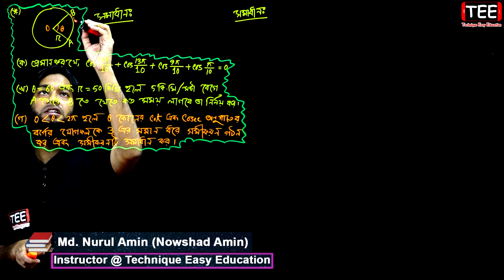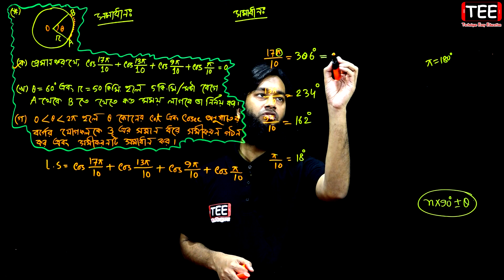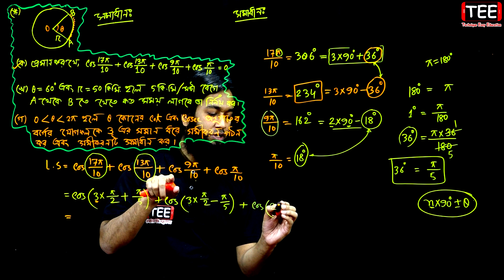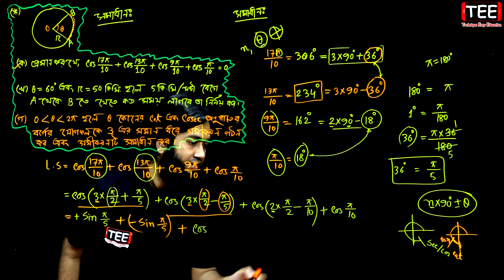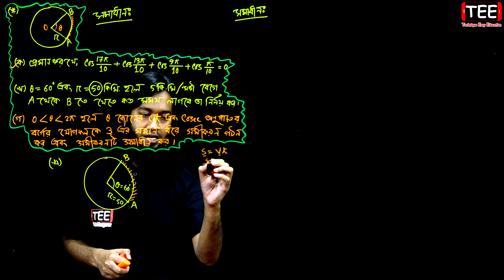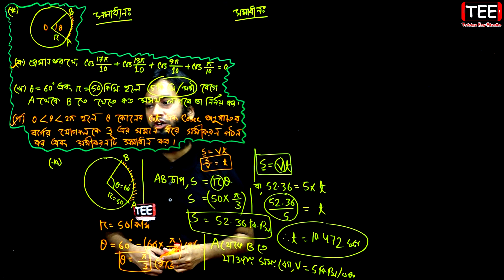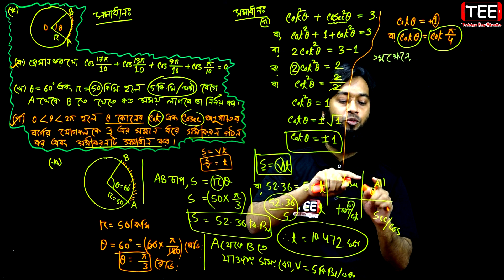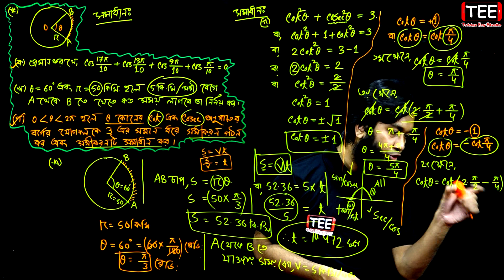ময়মনসিংহ বোর্ড ২০২০ || অধ্যায় ৮ || ত্রিকোণমিতি || এসএসসি উচ্চতর গণিত || SSC Higher Math Chapter 8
ময়মনসিংহ বোর্ড ২০২০ || অধ্যায় ৮ || ত্রিকোণমিতি || নবম দশম || এসএসসি উচ্চতর গণিত || সৃজনশীল বোর্ড প্রশ্ন || Moymensing Board 2020 || SSC Higher Math Chapter 8 || Class Nine Ten || Creative Board Question

Nine-Ten Higher Math chapter 8
Class 9-10 Higher Math Chapter 8
Trigonometry
ত্রিকোণমিতি